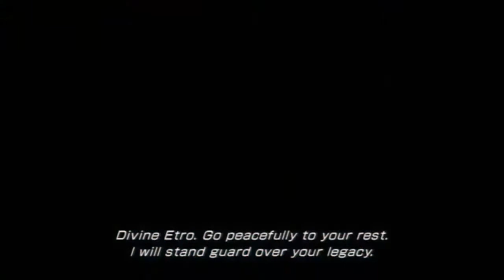Final Fantasy XIII-2 - Opening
CC - BY SQUARE ENIX